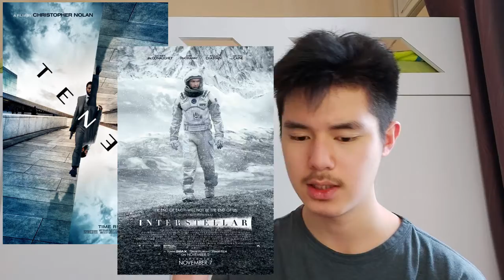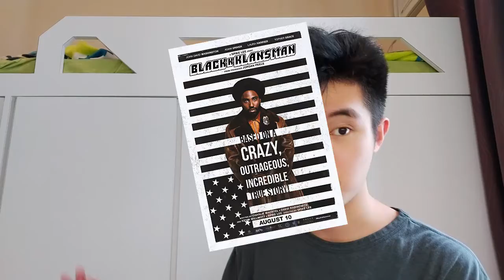Tenet - Movie Review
Skip spoilers - 20:10

The movie could've benefited more if it was longer because of the convoluted world building , and the sound mixing could be improved , but nevertheless the movie is a mind blowing piece of work that has its visual spectacles and smart moments .

8/10